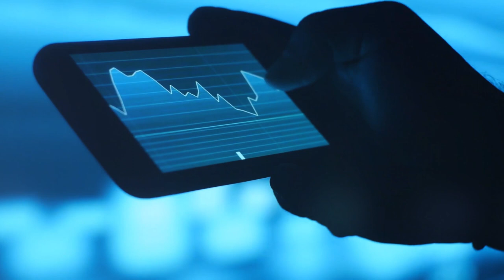Should short selling be banned? | Investing for the long term | w/ Scott Phillips - The Motley Fool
Scott is the Chief Investment Officer at Motley Fool Australia and the advisor of the Motley Fool Share Advisor and portfolio manager of Motley Fool Million Dollar Portfolio and Motley Fool Everlasting Income. Scott has been a member of the Motley Fool since 1998 and an employee for the last 10 years. In today's episode he talks about his own personal investing philosophy, his thoughts on short-sellers, and then Scott answers a whole stack of questions from the Equity Mates community. If you want to let Alec or Bryce know what you think of an episode, contact them here.

Some of our favourite resources and offers to help you during your journey:

- $50-$200 OFF some amazing investing courses by our friend-of-the-show, Owen

- Track your investment portfolio with Sharesight.

- Get a free stock when you sign-up to Stake, using the code EQUITYMATES

- Get exclusive access to our favourite data and insights platform, TIKR

- Take the emotion out of investing in Bitcoin, Ethereum, Gold and Silver with micro-investing app, Bamboo. Use EQUITY MATES for $10 when you sign-up

- Get $15 of Bitcoin, using one of our favourite crypto-currency exchanges, Swyftx

- Get free trades if you plan to use the broker SelfWealth

Make sure you don't miss anything Equity Mates related by signing up to our email list.